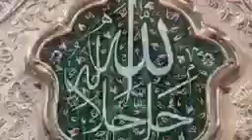قرآن ترجمه احمد کاویانپور سوره نمل آیه۷۹تاآخر- سوره قصص آیه۱الی۲۱ فایل صوتی سیده فاطمه روحانی